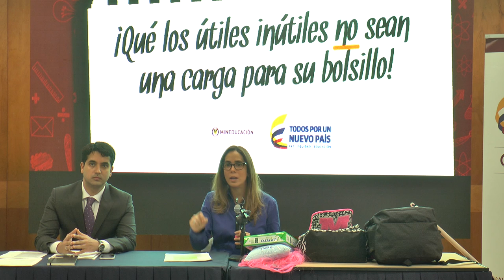NO más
Los ‪#‎ÚtilesInútiles‬ no pueden ser una carga para el bolsillo de los padres de familia.

¿Papás y mamás, qué deben tener en cuenta? Mucha atención.

1. Al momento de la matrícula, ustedes deben recibir el listado de útiles completo aprobado, previamente, por el Consejo Directivo.

2. Ese listado debe incluir el calendario de uso para que los padres sepan cuándo sus hijos los necesitarán.

3. ¡Pilas! los colegios no podrán imponer la compra de los materiales escolares en ningún lugar específico.

4. Los colegios sólo pueden vender materiales educativos que no se puedan adquirir en el mercado.

5. Los textos escolares deben ser los mismos, por lo menos, durante tres años. De esta manera podrán intercambiarlos o cedérselos a sus hermanos menores.

6. Ningún colegio podrá exigir más de un uniforme para uso diario o para educación física.

7. Si a un estudiante le falta el uniforme por razones económicas, el colegio no podrá privarlo de participar en las actividades académicas.

Desde el Ministerio podremos lupa a estas irregularidades, por eso padres de familia, hemos habilitado la cuenta de correo electrónico , donde ustedes
podrán reportarnos cualquier anomalía. Nosotros haremos seguimiento y trasladaremos sus denuncias a las respectivas Secretarías de educación.